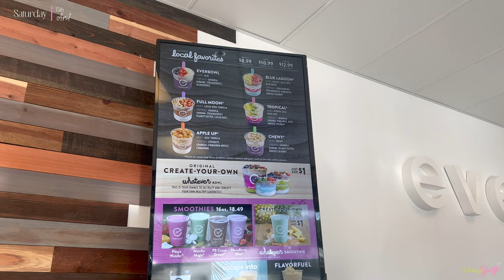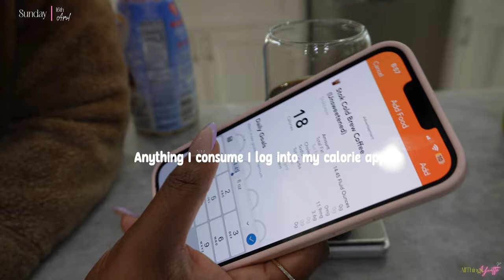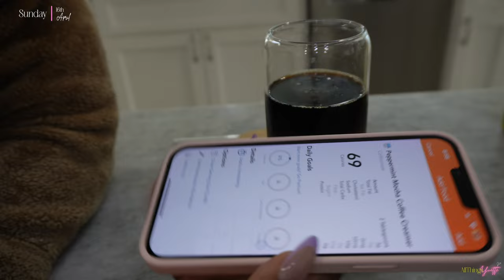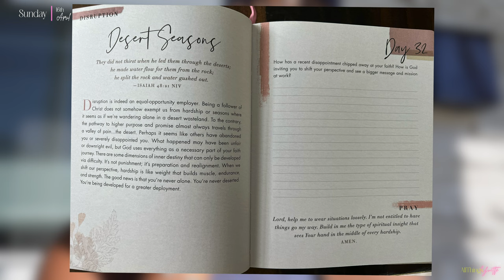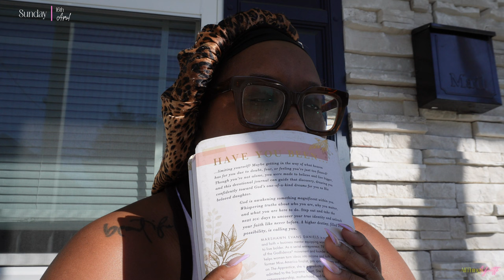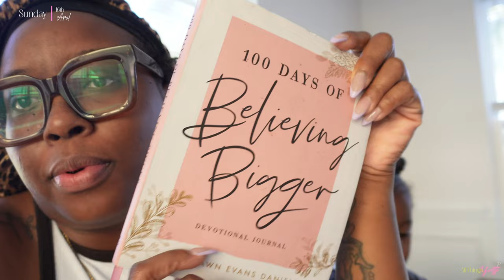Workout With Me + Trying my FIRST Açaí Bowl + You NEED this Devotional | Weekend Vlog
👋🏾  Happy Sunday Beautiful !

This time we did a weekend vlog where I took y'all to come workout with me ! Then we took the kids out to eat and also visited a new place in my area called EVERBOWL ! It was sooo good y'all ! That was my first time ever having a açaí bowl. We finished it off on Sunday with us reading a devotional together and having a little chit chat cause y'all know I love to talk Chile. lol

Love y'all !

-ATY 💋🤞🏾🤟🏾